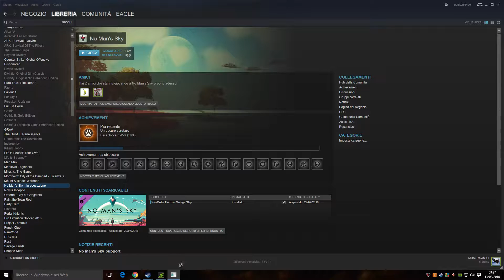No Man's Sky #6 - Nuovi Slot, Nuova Navicella - Gameplay ITA